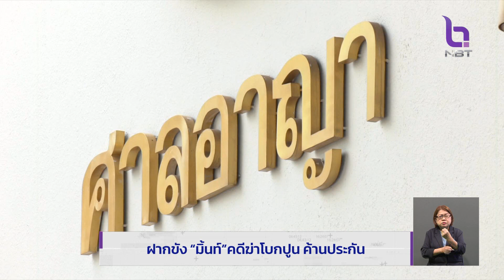ฝากขัง "มิ้นท์" คดีฆ่าโบกปูน คัดค้านประกันตัว ข่าวค่ำ วันที่ 7 กรกฎาคม 2566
ความคืบหน้า คดีฆาตกรรมเด็กหญิงวัย 12 ปี ยัดถังโบกปูนอำพรางศพ  วันนี้ตำรวจ สน.บางเขน นำตัว "มิ้นท์" ภรรยานายแจ๊บ ซึ่งเป็นป้าของเด็ก ไปฝากขังคร้้งแรก พร้อมคัดค้านประกันตัว เกรงจะหลบหนี